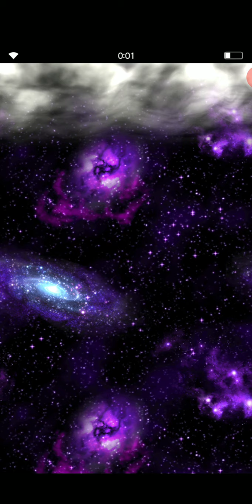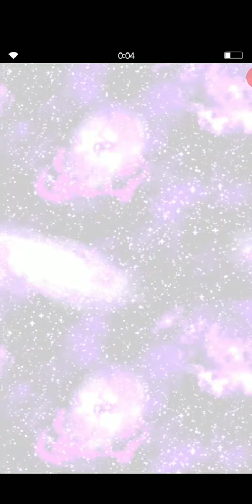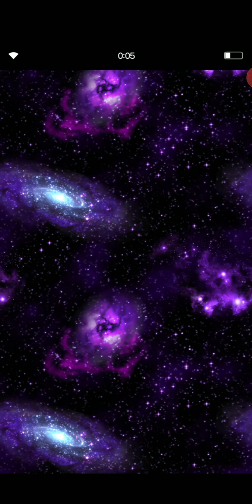Final Fantasy Brave exvius FFBE Global. Neo Vision - NV FFVII (Remake) Cloud & TifavBurn 50k Visiore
Final Fantasy Brave exvius FFBE

Masterpiece from Square Enix co.,Ltd. And GUMI

NEO VISION Era is coming!